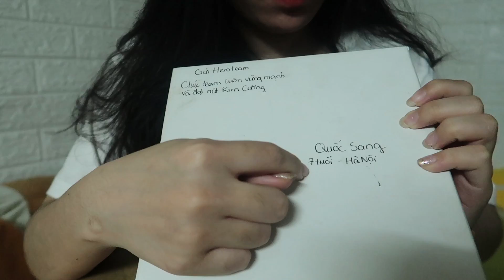THỬ THÁCH ĐẬP HỘP QUÀ SIÊU TO SIÊU KHỔNG LỒ TRONG THẾ GIỚI ĐỒ CHƠI MINECRAFT VÀ MINI WORLD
UID Mini world Sammy Đào : 48972472
Theo dõi mạng xã hội của  Sammy